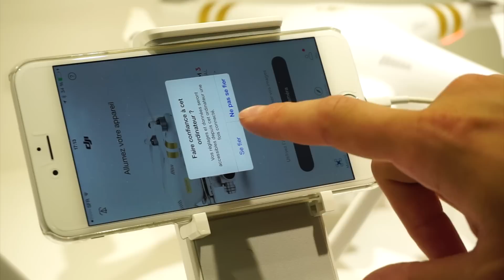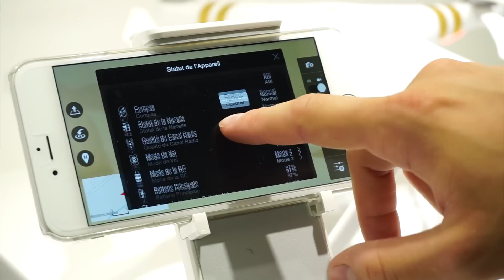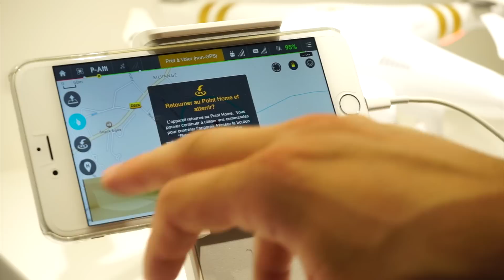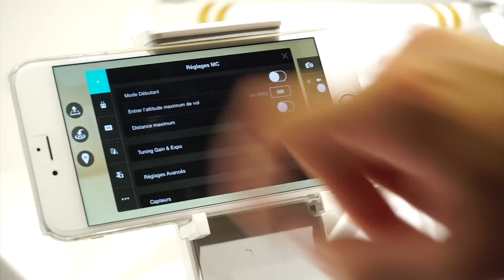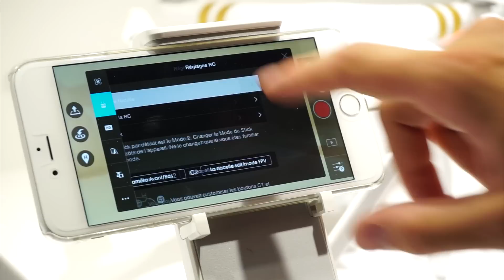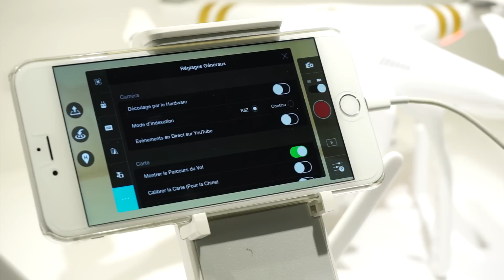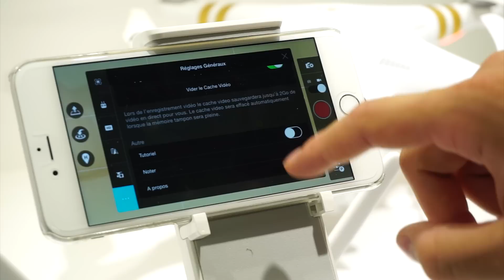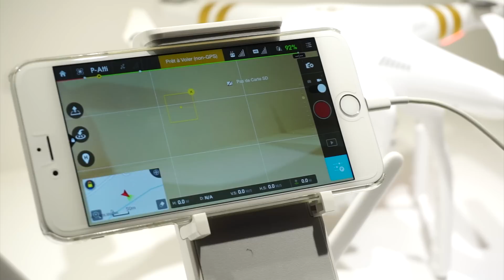TUTO: Apprendre L'app Dji GO !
Visitez le site internet tutogopro.com! Le site internet avec la plus grosse communauté française dédiée à la GoPro ! Rejoignez nous, nous avons encore pleins de choses à partager !

Thomas